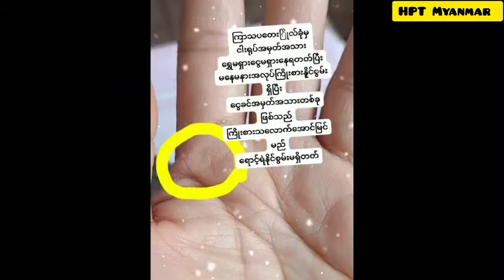ကြာသာပတေးငါးရုပ်နှင့် ဉာဏ်လမ်းအဆုံးက လေးထောင့်ကွက်